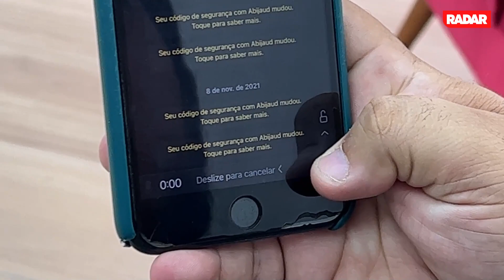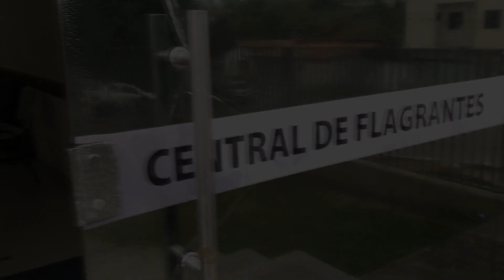PRESO EMPRESÁRIO QUE PROPAGAVA PÂNICO NO WHATSAPP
Após um ataque criminosos que deixou quatro mortos no condomínio Parque da Renovação, em Eunápolis, no último sábado (20), diversas mensagens começaram a circular em grupos de WhatsApp relatando mortes e ameaças de invasões nos bairros, o que causou pânico na população da região.

Muitas mães não deixaram os filhos ir à escola temendo possíveis episódios de violência. Na noite de terça-feira (23), o IFBA chegou a suspender as aulas.

No entanto, essas ameaças eram falsas e, na manhã desta quarta-feira (24), um dos autores das mensagens foi conduzido à delegacia pela Polícia Civil.